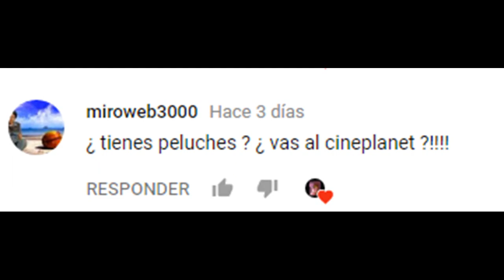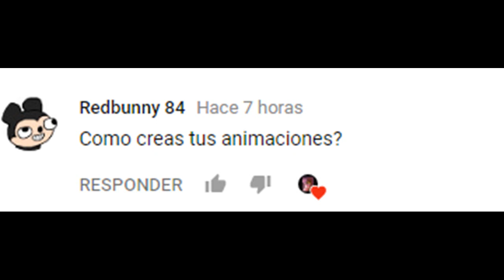preguntas y respuestas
aqui esta el preguntas y repuestas, en unos dias el capitulo de la serie